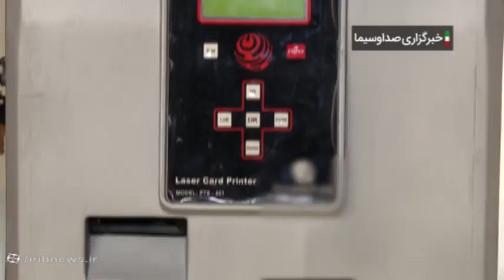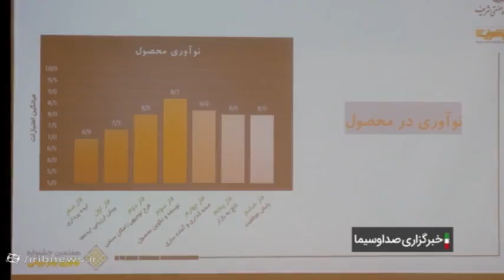ارائه دستاورد‌های علمی جشنواره نوآوری برتر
چاپگر صدور کارت لیزری یکی از محصولات ۲۸ شرکت دانش بنیان صنعتی از سراسر کشور است که محصولات فناورانه خود را در دانشگاه شریف به نمایش گذاشتند.